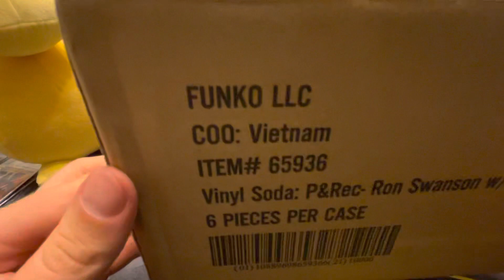First Funko Soda Opening! Will I Pull The Chase?!?